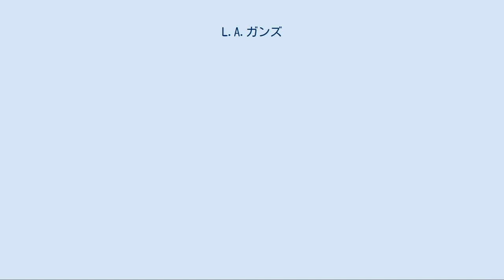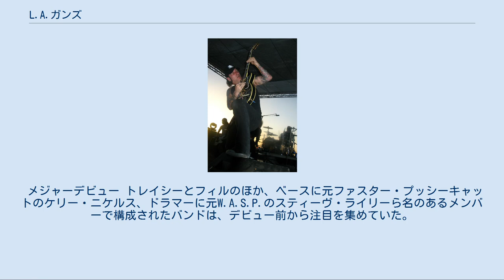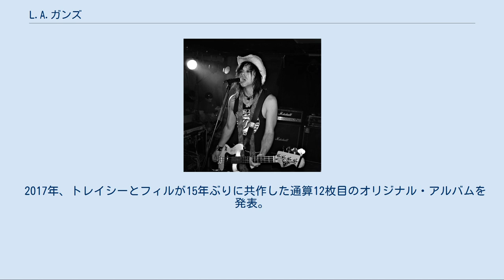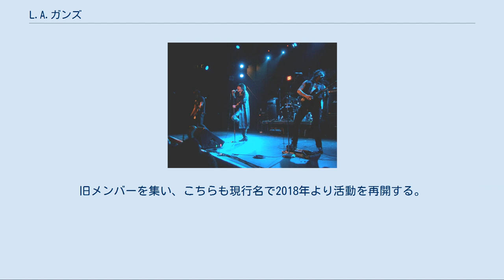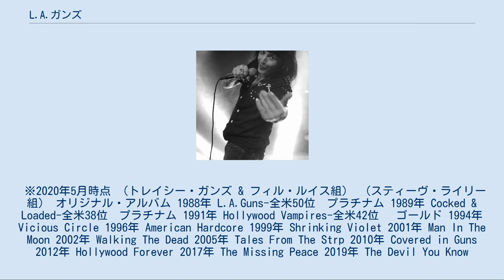L.A.ガンズ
ガンズ・アンド・ローゼズ
L.A.ガンズ（L.A.GUNS、エルエーガンズ）は、アメリカ合衆国出身のハードロック・バンド。
 1980年代に隆盛したLAメタル（グラムメタル、ヘアメタル）・ムーブメントの末期にメジャーデビュー。
「ガンズ・アンド・ローゼズ」らと並び、バッドボーイズ系のロックンロール・スタイルで人気を博した。
 1983年、ロサンゼルスのクラブ・シーンでトレイシー・ガンズを中心に結成。
一時期、アクセル・ローズも在籍していた。
 1985年、"L.A.ガンズ"に、そのアクセル率いる"ハリウッド・ローズ"が合流して再編し「ガンズ・アンド・ローゼズ」が誕生。
しかしトレイシーは短期間で離脱し、前身の「L.A.ガンズ」を再興する。
1987年には、イングランドのバンド「ガール」のヴォーカリストだったフィル・ルイス（フィリップ・ルイス）が加入した。
 メジャーデビュー トレイシーとフィルのほか、ベースに元ファスター・プッシーキャットのケリー・ニケルス、ドラマーに元W.A.S.P.のスティーヴ・ライリー（ファーストアルバムの収録には参加せず、アルバムのリリース後の加入）ら名のあるメンバーで構成されたバンドは、デビュー前から注目を集めていた。
その勢いのまま1988年の1stアルバム、翌1989年の2ndアルバムがプラチナムを獲得する。
 しかし1991年以降、全米のロックシーンはオルタナティヴやモダン・ヘヴィネスな方面に向かい、既存音楽の衰退と共にバンドも低迷し始める。
1995年にはバンドの顔だったフィルが脱退。
トレイシーを残し、メンバー・チェンジを繰り返していった。
 1999年、1980年代の全盛期メンバーで再結成が実現。
しばらく活動するも2002年にリーダーであるトレイシーが、尊敬するモトリー・クルーのニッキー・シックスと共に新バンド「ブライズ・オブ・ディストラクション」を結成するために脱退。
以後バンドは、フィルの主導で活動していく。
 分裂期 USA.ニューヨーク公演 (2008年3月) 「ブライズ・オブ・ディストラクション」を脱退したトレイシーは2006年、フィル率いるグループとは別枠で自らのL.A.ガンズを結成。
二つの「L.A.ガンズ」がシーンで活動するという複雑な様相を呈し、トレイシー側が解散する2012年まで続いた。
 リユニオン その後フィル側のL.A.ガンズは活動を継続していたが、2015年にトレイシーとフィルは和解しライブで共演。
雪解けムードの中、翌2016年に両者は合流し新生「L.A.ガンズ」として再始動が決まる。
 2017年、トレイシーとフィルが15年ぶりに共作した通算12枚目のオリジナル・アルバムを発表。
 再分裂 リユニオンが叶ったものの、それはフィル個人が独断でトレイシー側に合流したプロジェクトであったため、元々のバンドで残されたスティーヴ・ライリーは「L.A.ガンズ」の正統性を主張。
旧メンバーを集い、こちらも現行名で2018年より活動を再開する。
 そして2020年、バンド名使用権を巡ってトレイシー側が訴訟を起こし、また2派に分裂した状態が再燃している。
 ※2020年5月時点 （トレイシー・ガンズ & フィル・ルイス組） （スティーヴ・ライリー組） オリジナル・アルバム 1988年 L.A.Guns-全米50位　プラチナム 1989年 Cocked & Loaded-全米38位　プラチナム 1991年 Hollywood Vampires-全米42位 　ゴールド 1994年 Vicious Circle 1996年 American Hardcore 1999年 Shrinking Violet 2001年 Man In The Moon 2002年 Walking The Dead 2005年 Tales From The Strp 2010年 Covered in Guns 2012年 Hollywood Forever 2017年 The Missing Peace 2019年 The Devil You Know